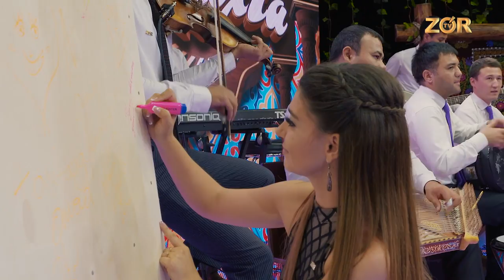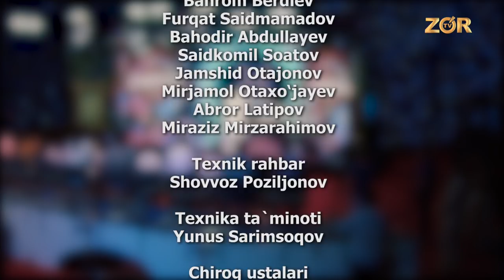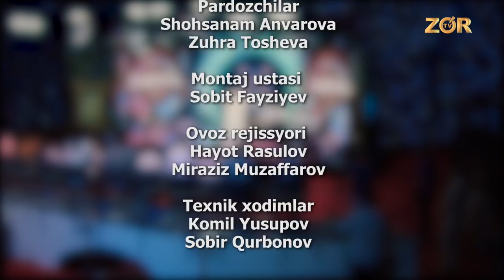Xontaxta 23-soni (VIA Osiyo, Karavan guruhi, Husan Jo'rayev)